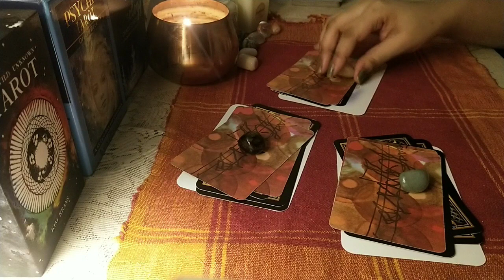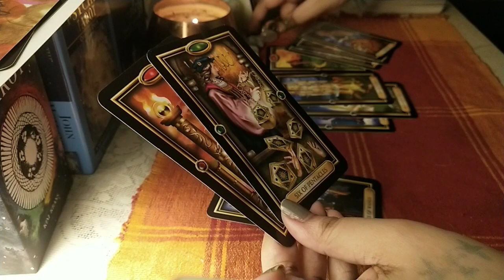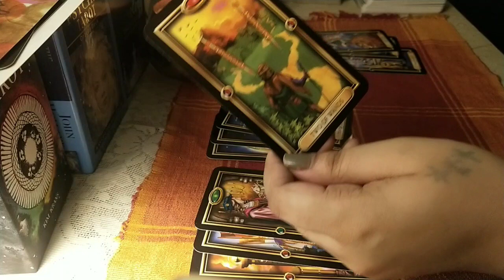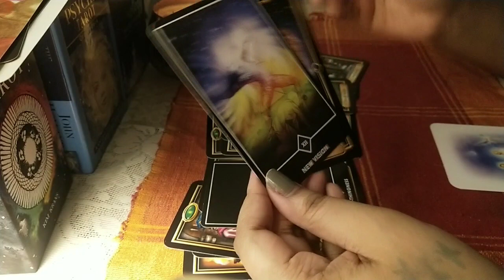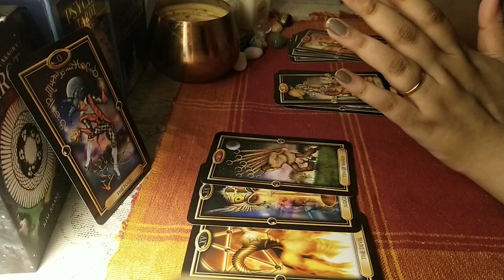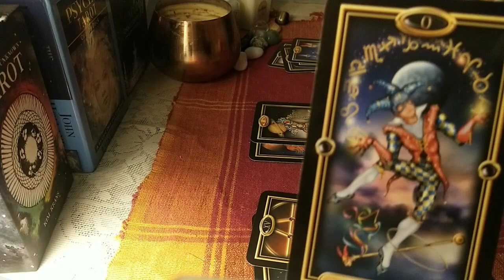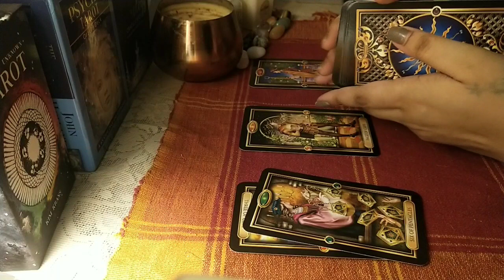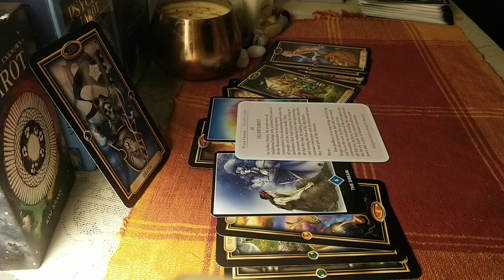UNIVERSE ADVICE 😍😮😝|| UNIVERSE KYA MESSAGES DENA CHAHTA HAI AAPKO🤯🤪💓💝💌💫|| HINDI TAROT 😍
This is a general reading about what advice the universe has for you 😎😍😋

This is a general reading so might not resonate with everyone, but I hope you find this helpful😍😊

Time stamps 💫

Pile 1   01:31
Pile 2   25:02
Pile 3   43:36